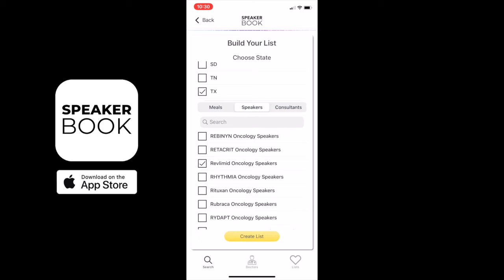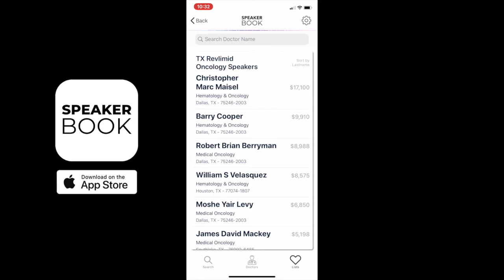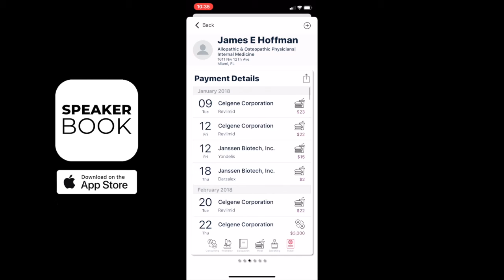Celgene Revlimid top 10 KOLs for the Southeast Region. Interactive Visual Aid for Pharma Sales Reps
In this video we will look at the top ten Revlimid Pharma KOLs in some of the Southeast region states.

Have you ever wondered how doctors and Pharmaceutical organizations work together? Are you a Pharma sales rep looking to better understand a specific RX product landscape.

Today we will be looking into the most active Oncology KOLs for the RX product Revlimid.

In this example from the data in the 2018 Sunshine act you can see the exact KOLs to contact if you are interested in the Drug Revlimid from the company Celgene.

Use SpeakerBook to find the KOL’s that matter to you. Pharma sales reps and marketing managers can now use SpeakerBook for free.